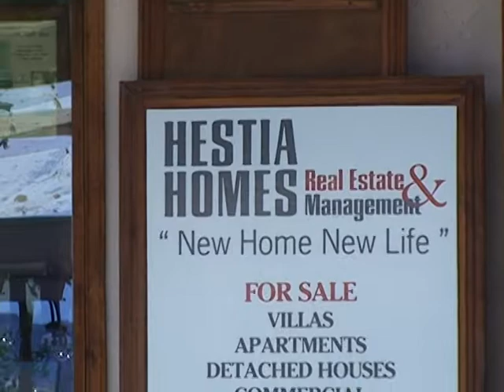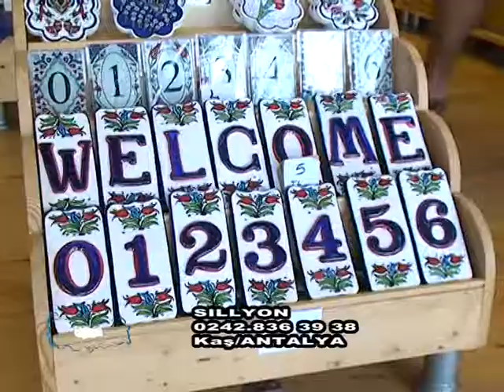Hestia Homes & Sillyon Antalya Kaş 2012